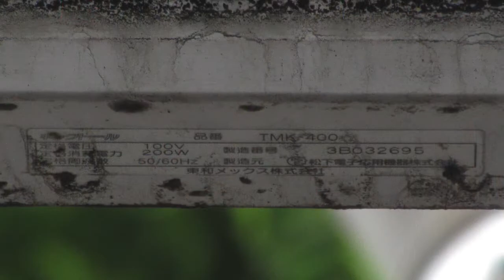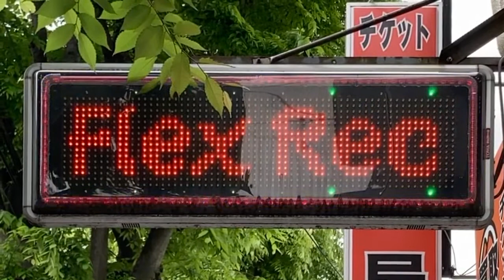広告用の電光掲示板 東和メックス 松下電子応用機器製 キャクトール TMK-400 キャプテンホーム(千葉県船橋市習志野台２丁目５−１６)